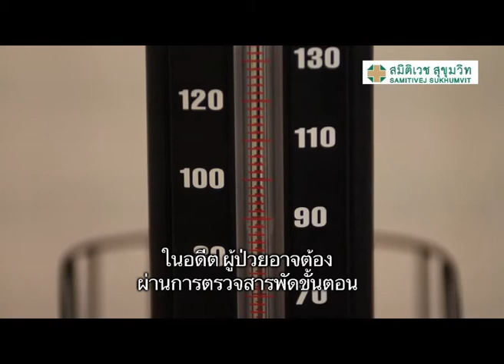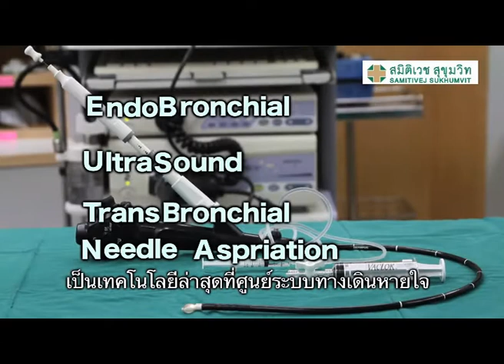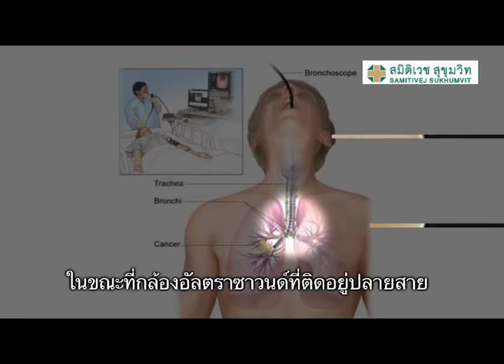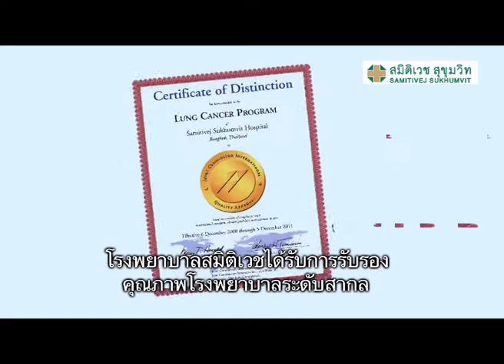Lung Cancer New Treatment Method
มะเร็งปอด กับ การรักษาแบบใหม่ "แผลเล็ก เจ็บน้อย" ของโรงพยาบาล สมิติเวช